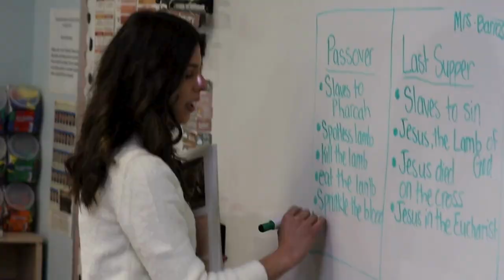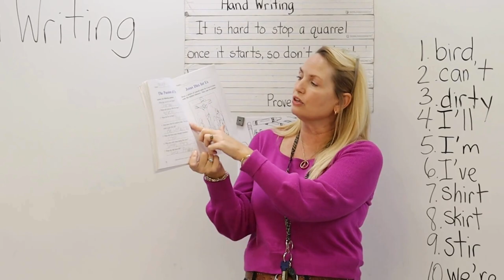Catholic Schools Week: BJCCS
Founded in 1919 by devoted parishioners of Our Lady of Perpetual Help Cathedral, and with the invaluable assistance of the Sisters of Mercy, John Carroll School, initially named Our Lady’s School, commenced its journey offering education across all twelve grades. In 1932, recognizing the significant role of the first Catholic bishop of the United States, the school underwent a transformation, becoming John Carroll School.

However, it wasn't until 1950, with the establishment of Catholic High (now Bishop McGuinness Catholic High School), that John Carroll restructured, closing its 9th through 12th grades to refocus on elementary education. From its humble beginnings, John Carroll has evolved and continues to thrive well into the 21st century.

Our school takes pride in a holistic approach to education, emphasizing academics, faith, and service. This approach not only prepares our students for high school but instills valuable life skills. As we reflect on our rich history, we are excited about the future, maintaining our commitment to providing a well-rounded educational experience at BJCCS.